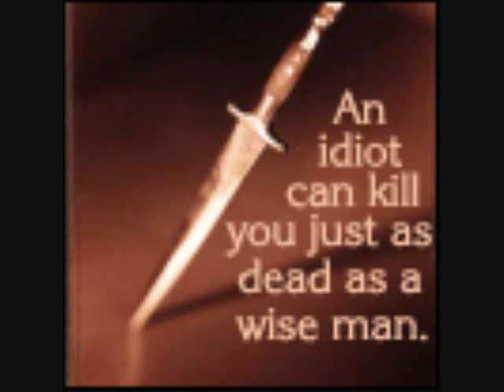Kerowyn's Ride - Mercedes Lackey - By the Sword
A duet between Kerowyn and her grandmother Kethry from the beginning of By the Sword when Kero goes to rescue her soon-to-be sister-in-law Dierna. Enjoy.